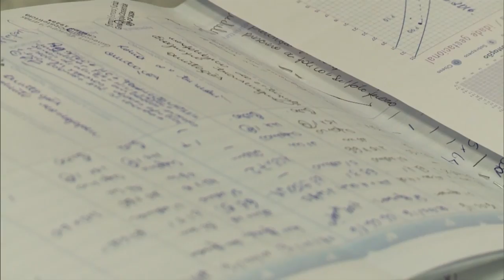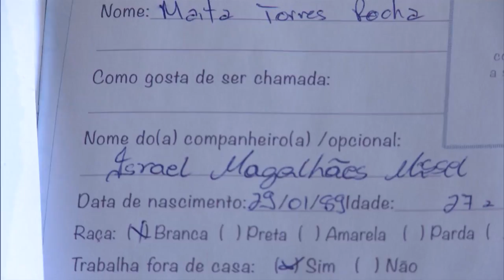Boletim da Saúde - 2 de setembro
BOLETIM DA SAÚDE - 02.09.16: Ministério da Saúde institui grupo de trabalho para debater criação de planos individuais de saúde mais acessíveis para a população.Nesta edição do Boletim começa a série Gerando Uma Vida, onde acompanharemos os primeiros passos do exame pré-natal.